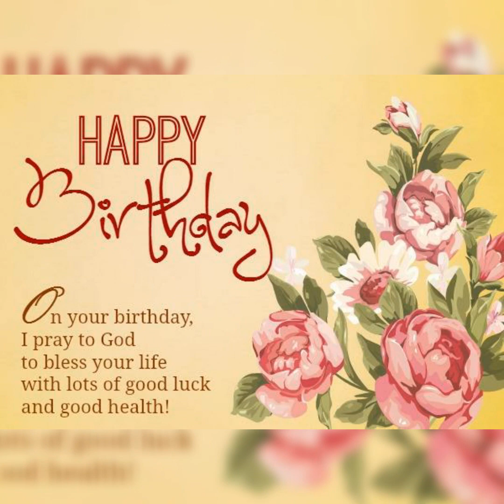Mama Adette Birthday